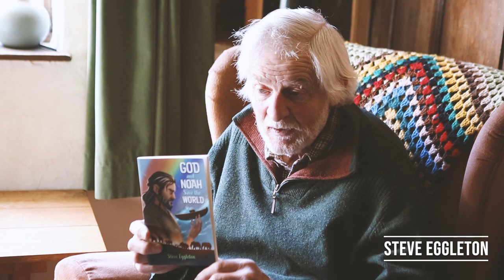Steve Eggleton on the release of "God and the Snake Child"